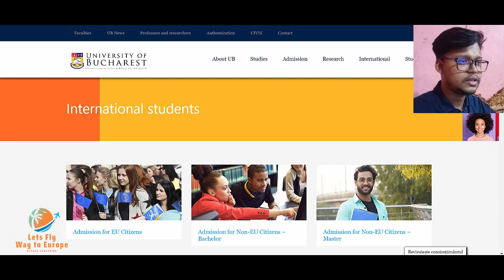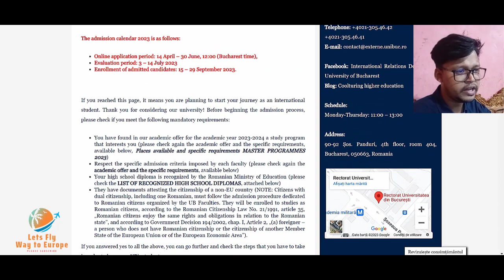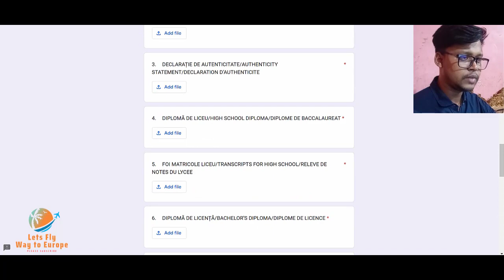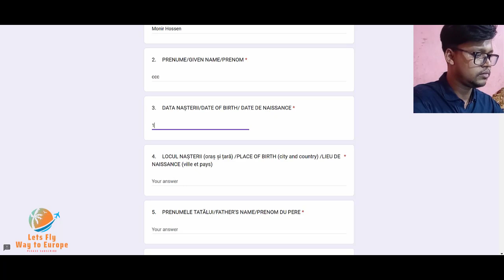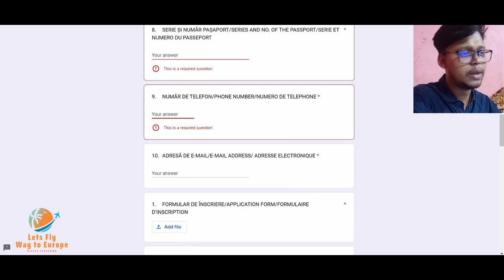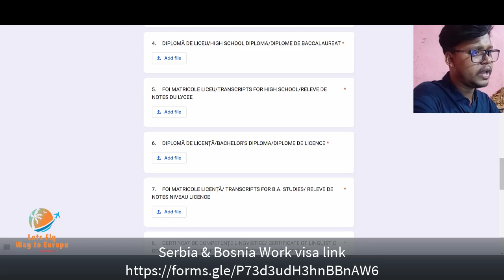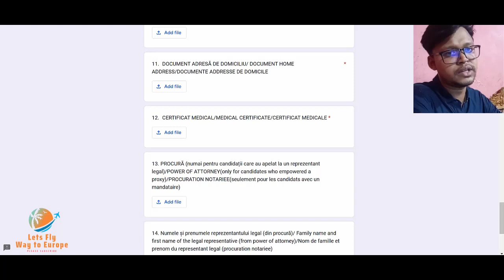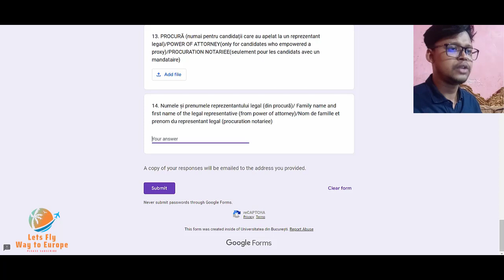How to Apply for the University of Bucharest Romania | Application Process for Romania 2023 2024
How to Apply for the University of Bucharest Romania | Application Process for Romania 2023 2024, ঘরে বসে রোমানিয়ার স্টুডেন্ট ভিসার আবেদন Romania student visa 2023 | Romania Student Visa Application full prosecc by Lets Fly Way to Europe.

Hello guys, Welcome to Lets Fly Way to Europe Youtube channel. I'm Monir hossen, In this video I tryed to explain some important issues about Romania Student visa applicant for Bangladeshi, Indian, Nepali and Pakistani. Also here you will get special announcement for Serbia & Bosnia Work Visa update, How to apply for Romania student visa from Bangladesh, India, Nepali and Pakistani, How to get Romania visa from India, have any chance to start Romania embassy in bangladesh. Here i had share some news from online news platform.  which is for Bangladeshi workers who want to move to Romania for work permit visa for long time. Now a days Indian Romania embassy issuing visa for Bangladeshi workers.

News source: Euronews, Romania Delhi Embassy. সরাসরি রোমানিয়ার ভিসা আপডেট দিল্লী থেকে।

ইউরোপের ভিসা ইন্টারভিউতে কি কি জানতে হয়

 • Malta visa interv...

সিভিইউ ইন্টারভিউ পরীক্ষার টিপস্ এন্ড ট্রিক্স

 • CVU interview for...

মাল্টার ভিসার ডিটেইলস

 • All in one Malta ...

পর্তুগাল ভিসার আপডেট নিউজ

Social Profiles-

** ANTI-PIRACY WARNING **
This content is Copyright to Lets fly Way to Europe! Legal action will be taken against those who violate the copyright of the following material presented!

Please avoid other methods of copying or duplicating the video, and help us support anti-piracy.